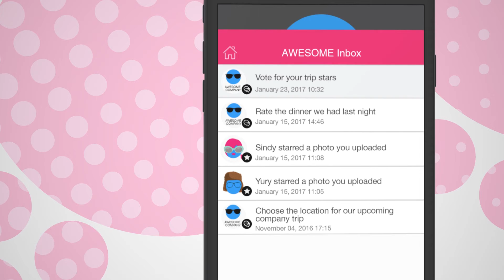Eloops Kinetic Animation Video